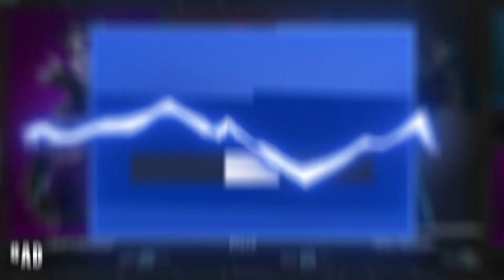BRAND NEW! FORTNITE XP GLITCH IN CHAPTER 3!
🌹JUST FOLLOW WHAT I DO🌹
🌹  IF NO XP IS GAINED THEN YOU HIT XP CAP
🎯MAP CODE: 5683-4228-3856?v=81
Fortnite Xp Glitch Chapter 3 Working AFK Creative Map Glitch

🌹Code: RoseFNYT in the Item Shop!!! ad​🌹
🌹Social Media🌹
TickTok: RoseFNYT